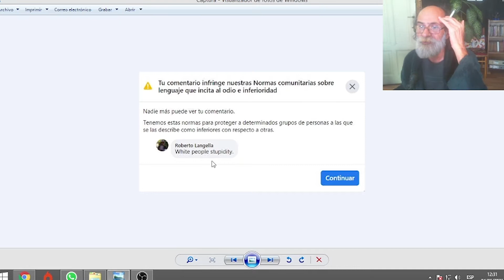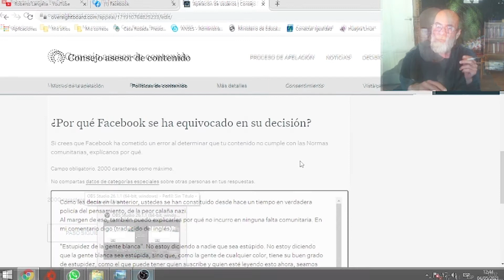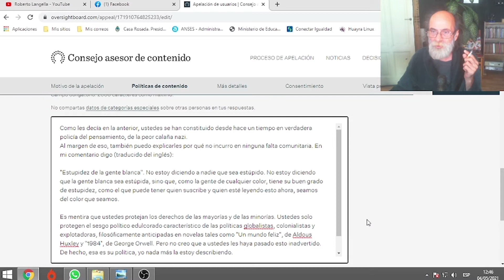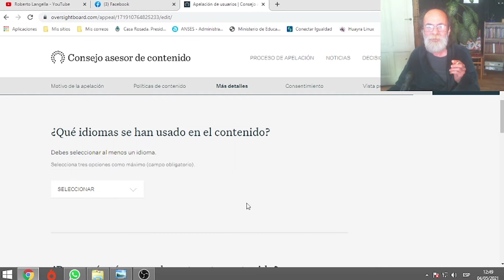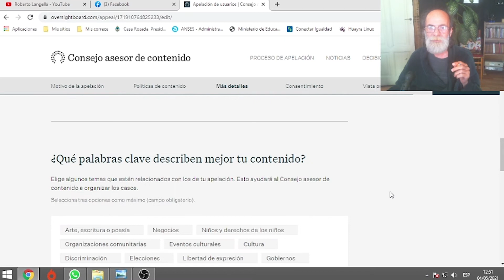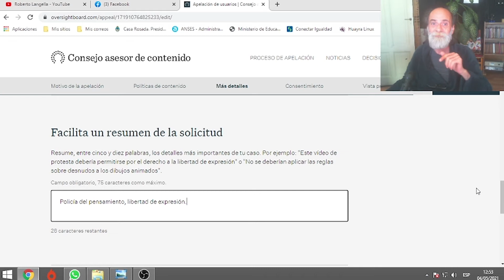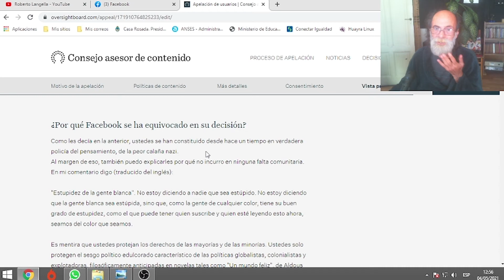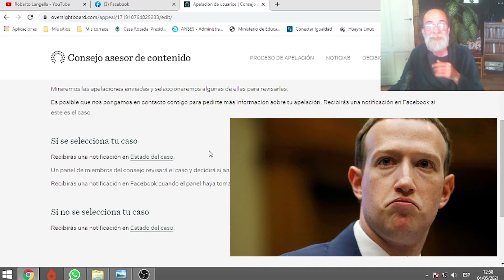L4NG3LL4 CONTR4 L4 C3NSUR4 EN F4C3B00K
¡Me acaban de suspender la cuenta en FB! (no sé si temporal o definitivamente), con lo que les invito me acompañen a realizar la apelación a la decisión del Tribunal de esta simpatiquísima Policía del pensamiento.

¿Querés ser mi mecenas? ¡Patreoneame!